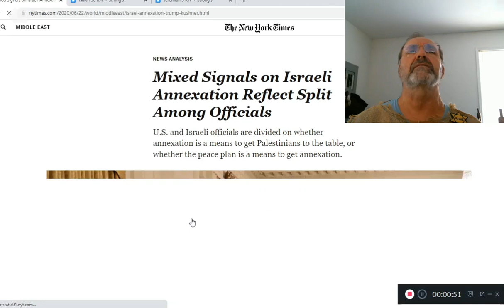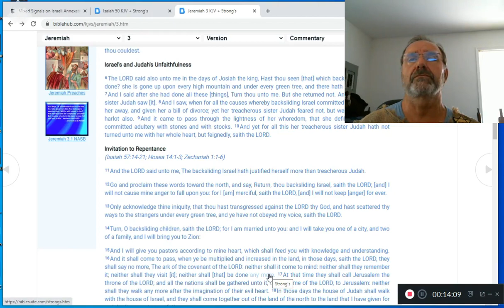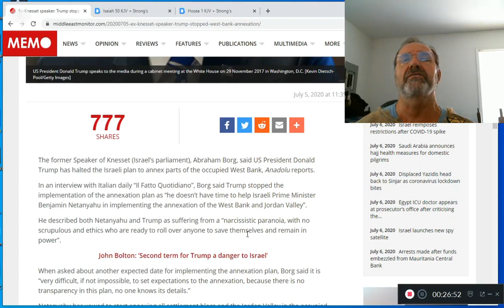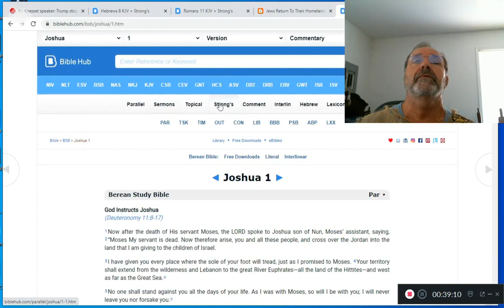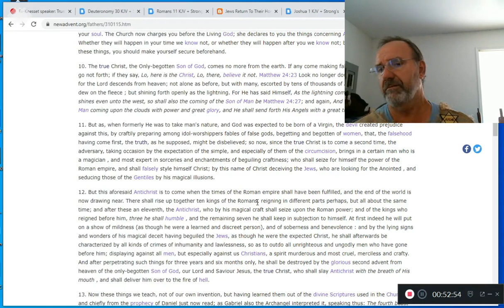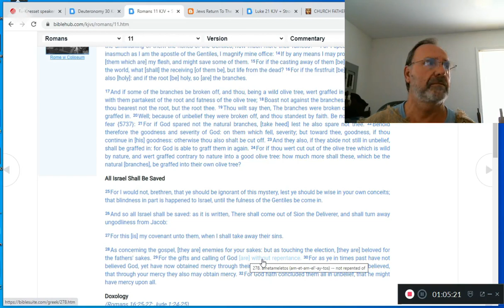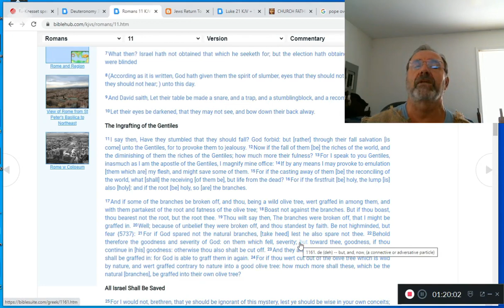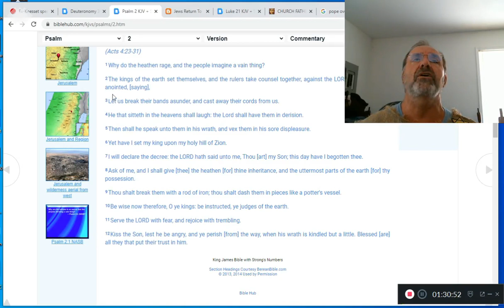The Lost Ten Tribes of Israel Do Not Exist